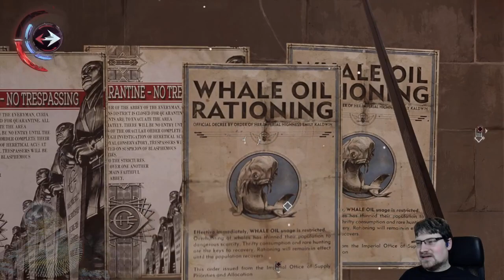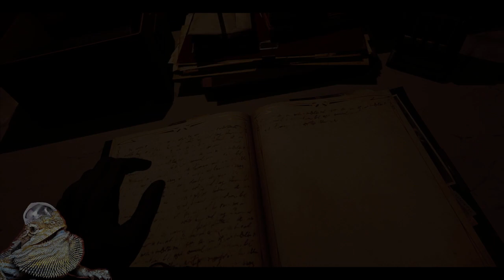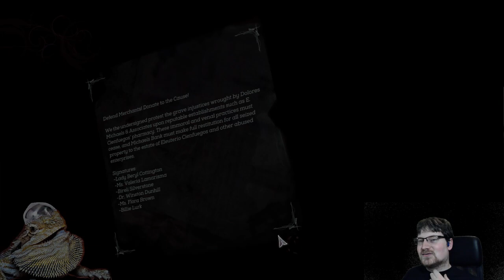Dishonored: Death of the Outsider #3